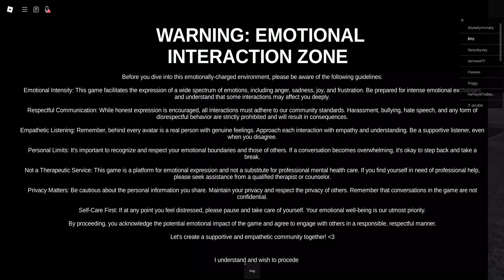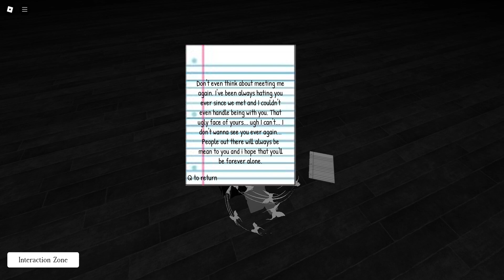Are You Okay VS What's Wrong with You? (roblox interaction)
Are you okay by damianbratonja is the first part of this video. Just shows how a caring person can change your life.

What's wrong with you by NotCtrlSunshine, is a mean version of Are You Okay, inspired by damianbratonja's work. THIS IS A DEMO ONLY THOUGH, IT IS NOT COMPLETE AS OF 10/24/24.

WARNING: Contains harsh words that might be sensitive for some individuals.